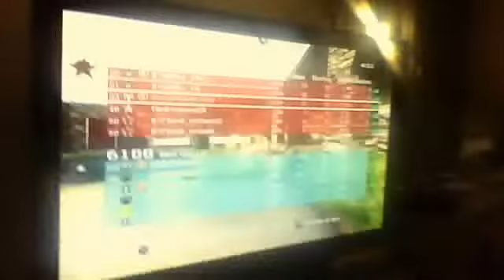Vídeo de cámara web de jesus taladrid del cura del 28 de abril de 2012 15:19 (PDT)